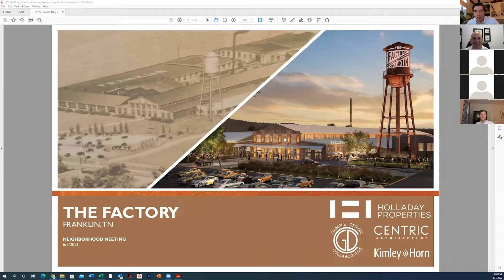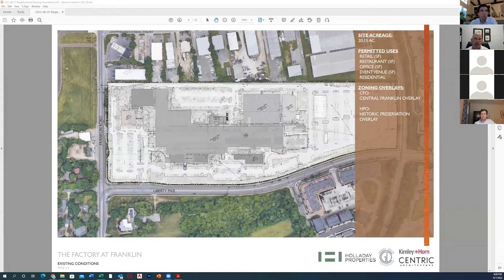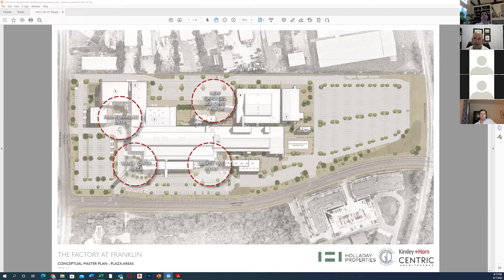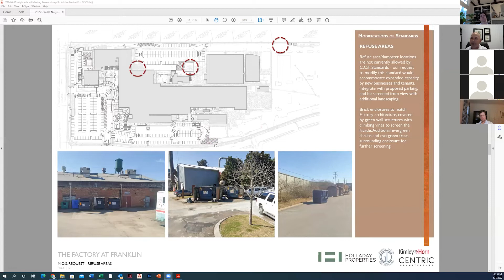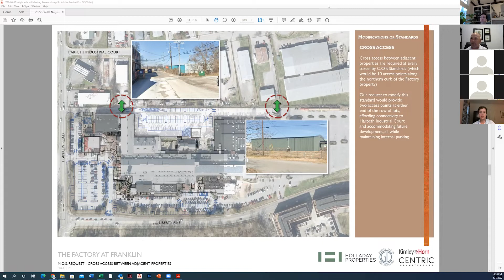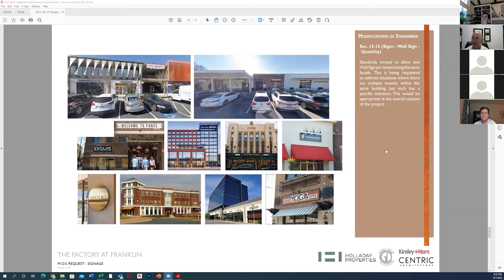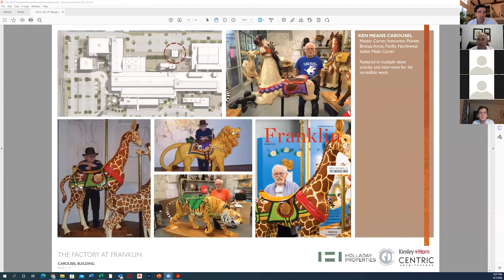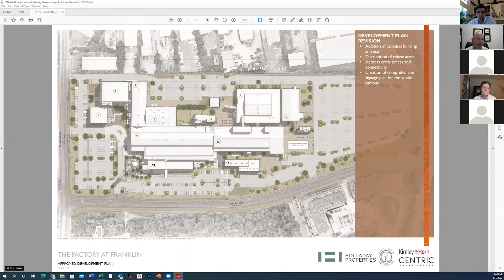City of Franklin, The Factory at Franklin Meeting 6-7-2022